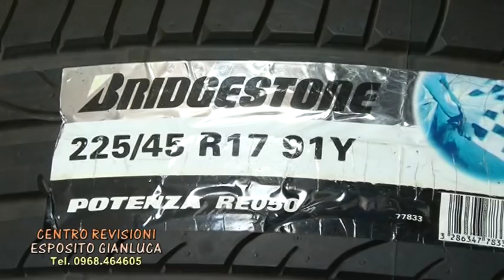RASSEGNA STAMPA del 18 Giugno 2018